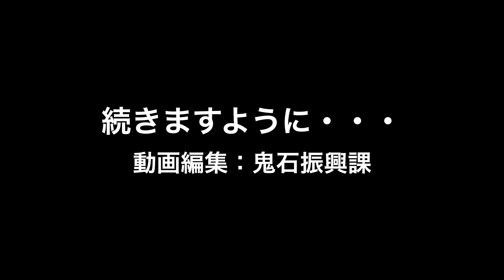『熱いぜ鬼石夏祭り２０２４』[Hot and Exciting Onishi Summer Festival 2024]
※2024年7月13日・14日撮影 Filmed on July 13th and 14th, 2024.
👹藤岡市鬼石の夏祭り。起源は江戸後期。伝統と誇りを背負って新田坂を駆け上がる５台の山車。鳴り響く囃子の音色に集う人々たち。感動の声を集めた動画をぜひご覧ください‼️
👹 Onishi Summer Festival in Fujioka City: The festival dates back to the late Edo period. Five floats, carrying the weight of tradition and pride, race up Shindenzaka. People gather to enjoy the resonant sounds of the festival music. Be sure to check out the  video , which captures the moving moments of the festival‼️